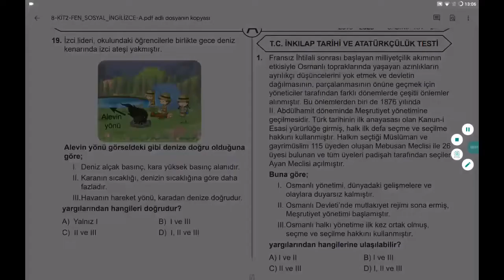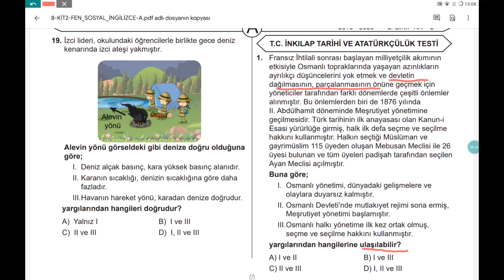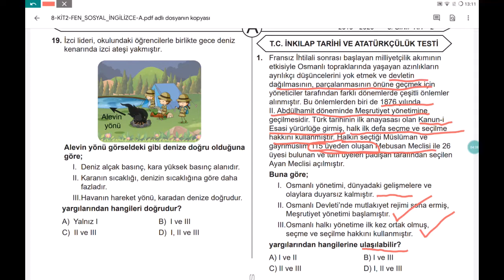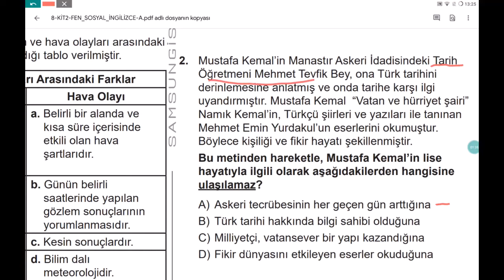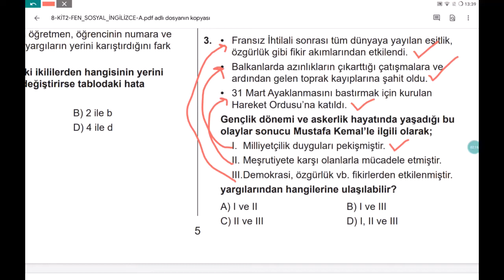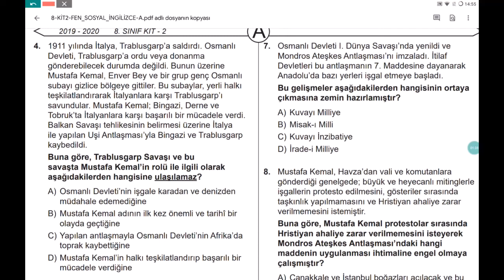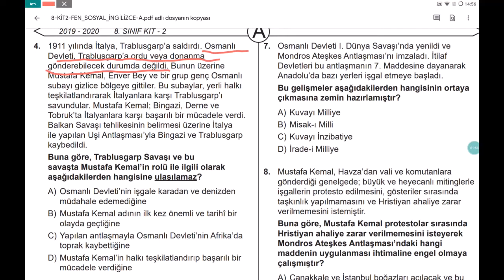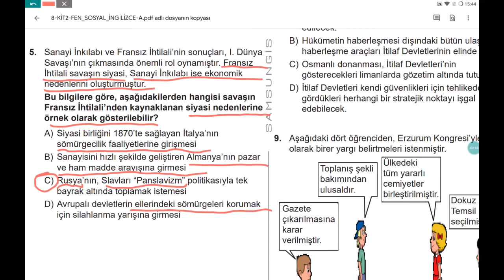1- SamsunGis 8. Sınıflar KİT-2 TC İnkılap Tarihi ve Atatürkçülük Soru Çözümleri (1-2-3-4-5. Sorular)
SamsunGis 8. Sınıflar KİT-2 TC İnkılap Tarihi ve Atatürkçülük Soru Çözümleri (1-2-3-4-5. Sorular)